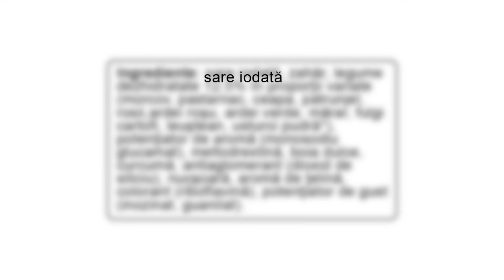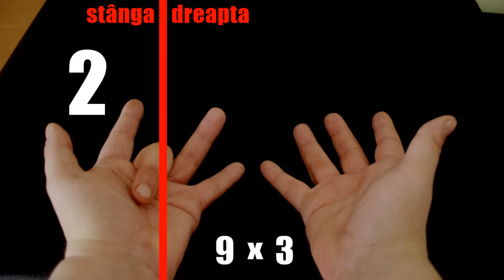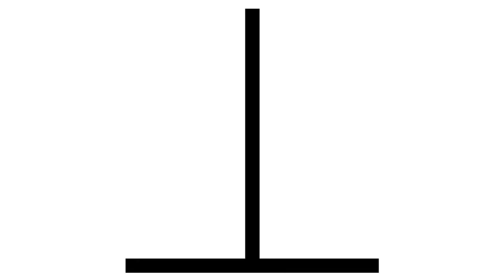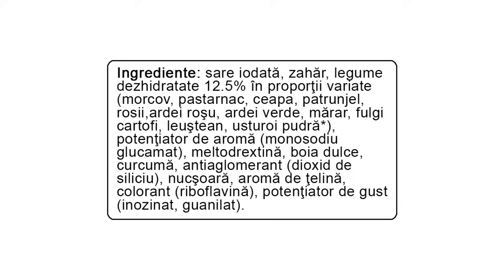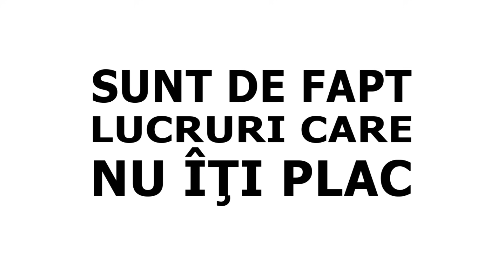Lucruri pe care trebuie neaparat sa le stii #3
Lucruri pe care trebuie neaparat sa le stii nr. 3

TOP OPT este un canal de divertisment informativ!

Celebram curiozitatea prin topuri fascinante despre subiecte ce variaza de la astronomie la gastronomie!

TOP OPT este o productie FAR Production.